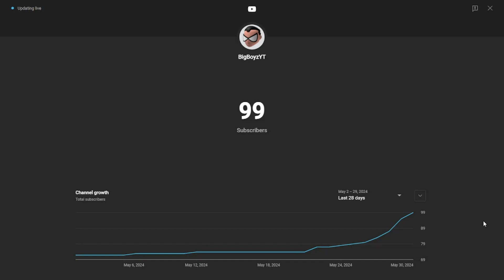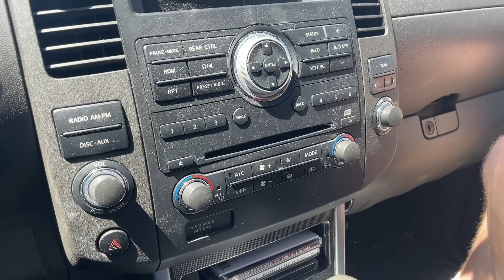100 Subscriber Special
the moment you've all been waiting for. thx guys :D